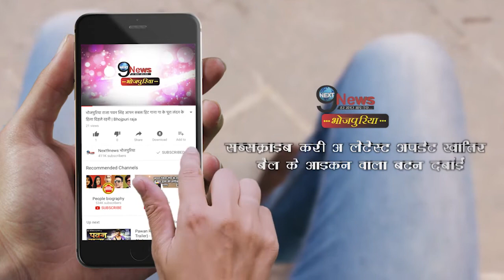चांदनी सिंह के एक वीडियो ने मचाया धमाल, 5 करोड़ पाकर खुश हुए खेसारी… | Chandni Singh Video